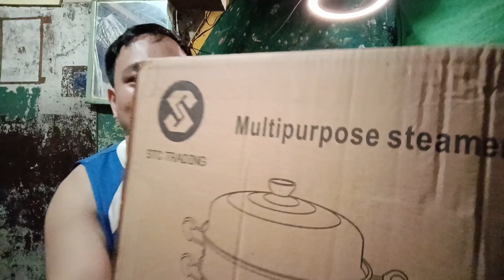3 LAYER STEAMER STAINLESS 28cm (UNBOXING)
FB PROFILE: DANILO S. DE VERA

ako si M1 STAR DannyTV at ang mga videos na aking ina-upload ay patungkol sa youtube tips,tutorial at kahit edit tutorial.minsan ako ay nag a-unboxing kapag related doon sa aking tutorial.may mga vlogs din akong videos.dahil napagtanto ko na mas marami akong matutulongan na small youtuber at biggener dito sa mundo ng youtube.mula ngayon ang aking youtube channel ay mag fucos na sa paggawa ng content "IT'S ALL ABOUT TUTORIAL"